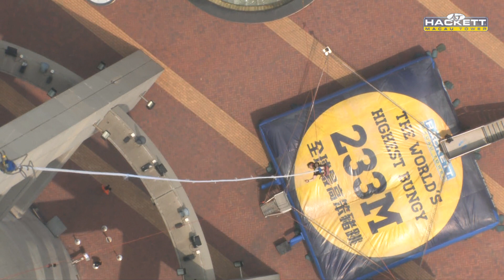Macau Tower Bungy